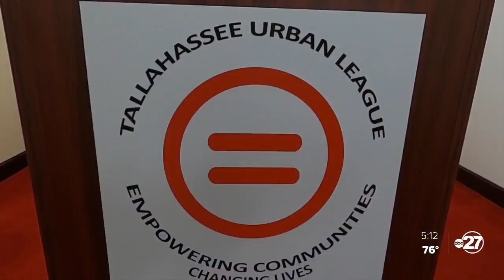Tallahassee Urban League offers to help residents apply for CARES Act funds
The Tallahassee Urban League is urging Leon County residents struggling to pay their bills to apply for the CARES Act funding.